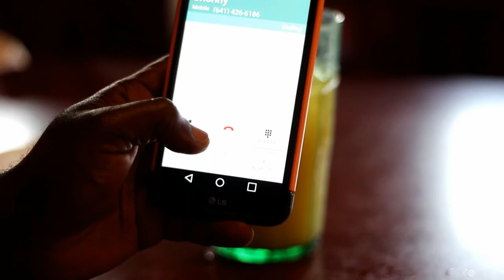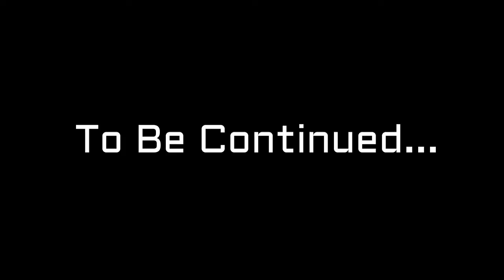Johnny prince & princesse Nono (Generose) Wedding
Johnny prince & princesse Nono
(Generose) Wedding